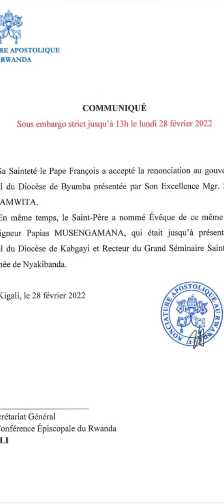None aha Padiri Papias agizwe Musenyeri wa Byumba / Nzakawita agiye mu kiruhuko.